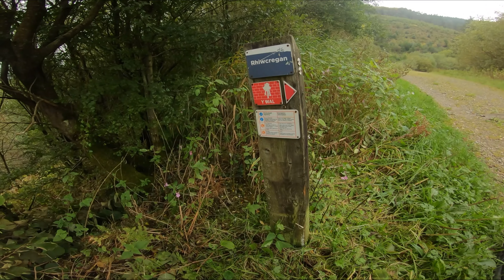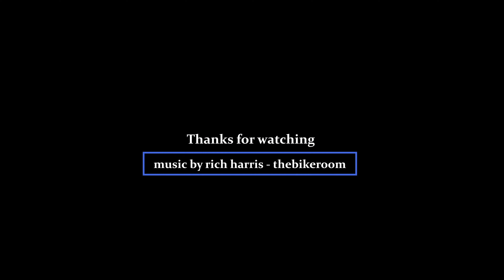W2 Trail at Afan. Avoiding the forest operations.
This route, recommended to me by Ben at Afan Valley Bike Shed is a winner for me. Watch the vid and comment on your thoughts on this route! It took me 3 hours and 10 minutes to get me 37.8 kms and burned me off 1600 calories. The views in autumnal colours, were stunning.

0:00 Intro (Coming up..)
0:45 Tree felling and which trails?
1:49 Brickworks (warm-up descent behind Afan Valley Bike Shed bike shop)
2:40 The transition to the trails
2:50 Y Wal trail
5:14 Transition to White's Level
5:55 Windy Point (White's Level)
8:22 Energy (White's Level)
11:16 Goodwood (White's Level)
12:28 Darkside (White's Level)
16:30 Finished the descent
16:57 Back at Afan Valley Visitor centre for a debriefing

Thanks to afanvalleybikeshed

Filming:
GoPro Hero 7 Black
Foam wind slayer
Chesty harness
GoPro Hero 7 Black Settings I use for the channel,as follows;
Resolution (Res):  2.7K
Frames Per Second (FPS):   24
Field of View (FOV):  SuperView
Stabilization:  Auto
Protune:  On
Shutter:  Auto
White Balance:  5500K
ISO Min:  100
ISO Max: 3200
Sharpness: High
Color: GoPro (some switch this off and adjust contrast, brightness and colour after the fact, I'm happy using Gopro's automatic adjust)
RAW Audio: Medium
Mics: Stereo